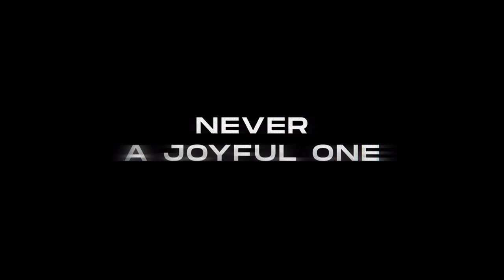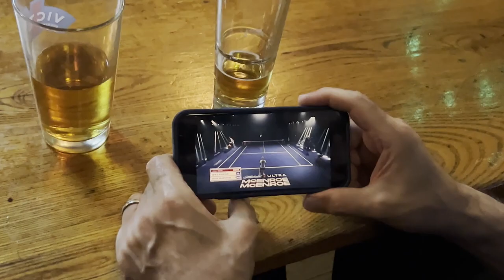MU McEnroe CaseStudy